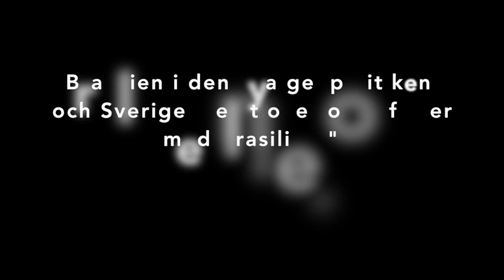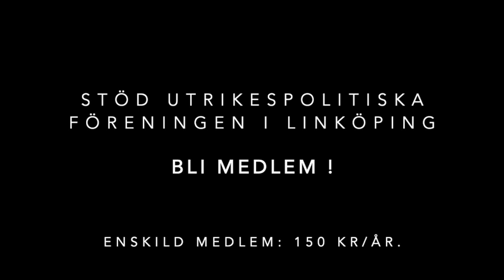Brasilien - föredrag av Ambassadör Karin Wallensteen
Brasilien i den nya geopolitiken och Sveriges relationer och affärer med Brasilien
 - Föredrag av Ambassadör Karin Wallensteen 20 sept 2023 inför Utrikespolitiska föreningen i Linköping